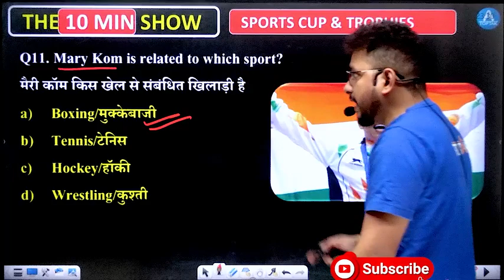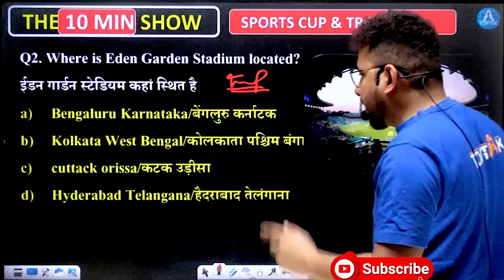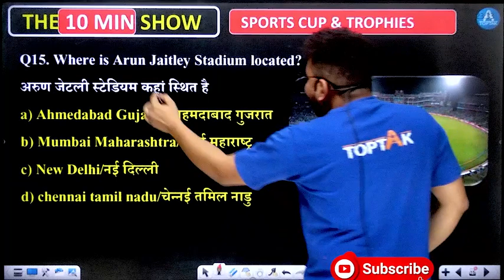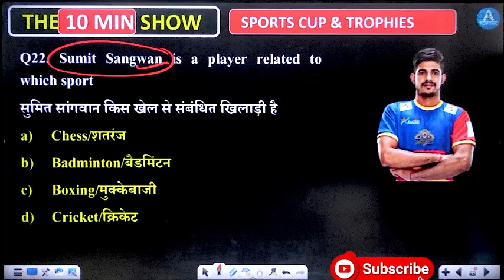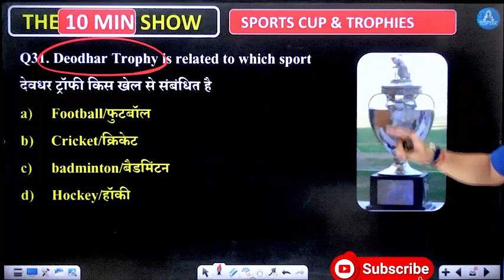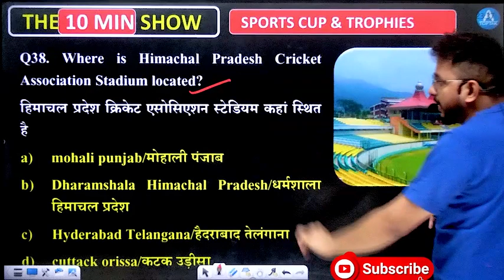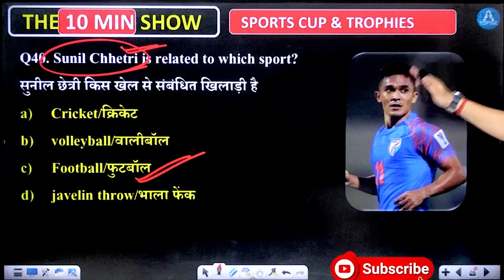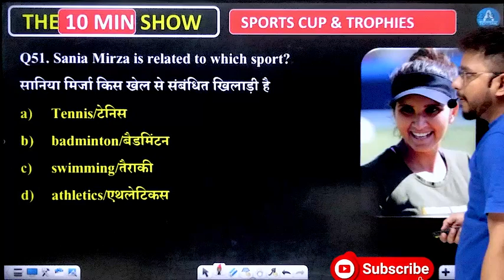SPORTS CUP & TROPHIES | SPORTS GS/GK IMPORTANT QUESTION | 10 MINUTE SHOW TODAY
SPORTS CUP & TROPHIES | SPORTS GS/GK IMPORTANT QUESTION | 10 MIN SHOW By Toptak